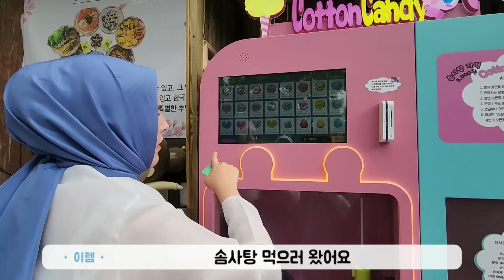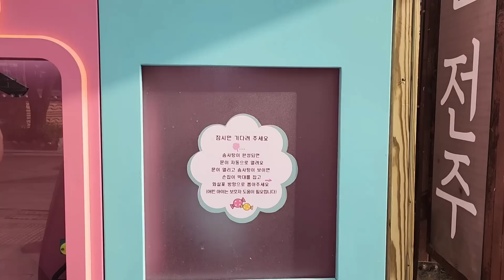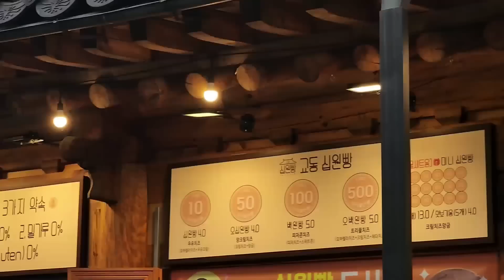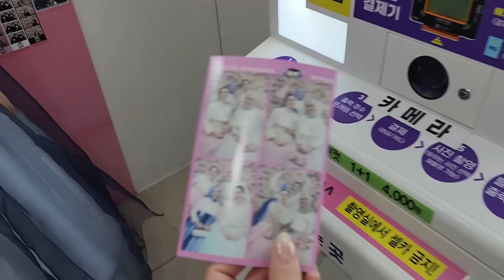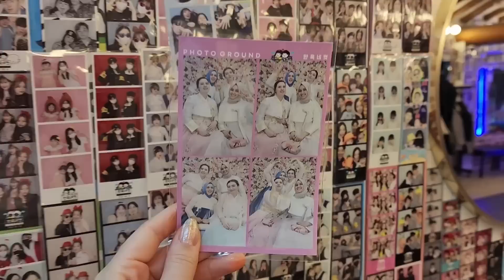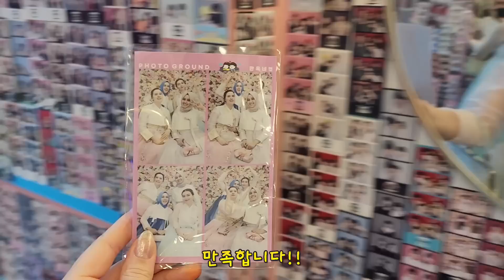한국 여행 4일차에 튀르키예 부모님이 한국에 살고 싶어 하는 이유!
이번 영상에서 튀르키예 부모님이 한국에 살고싶어진 이유를 영상에 담아 보았습니다😃